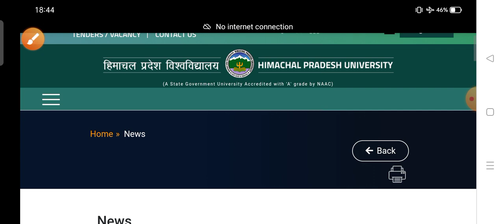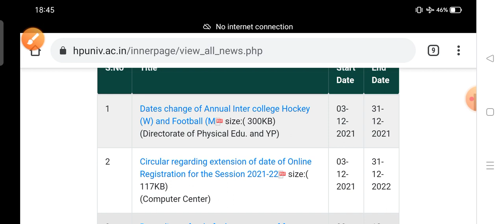HPU Shimla Latest Update Notification 2021|| HPU शिमला ने जारी की नई नोटिफिकेशन